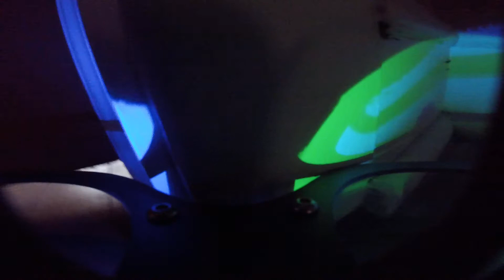Butters in house HD on a rainy day